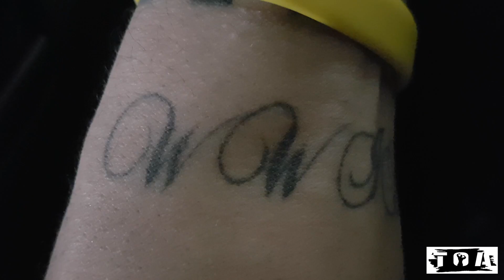Peters Pita's Body-Building Journey Day Fifty Three II 15 Weeks Out II TOA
Peter Pita's Day 53 from his 15 week journey out from competing! He will take you through his daily routines and what happens behind the scenes before heading on stage!